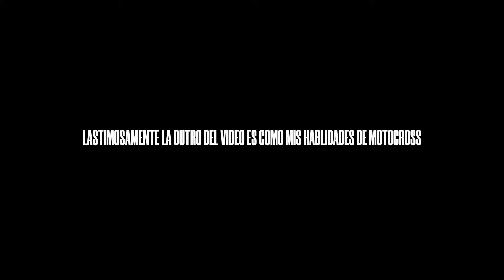MOTOCROSS POR PRIMERA VEZ CON MI MOTO NUEVA (sale bien)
Para empezar bien el año me he autoregalado este pequeño cacharrito para aprender a hacer enduro y motocross y os enseño la primera vez que la llevé al circuito, disfrutad y feliz año a todos!

Si tienes un coche/moto y te interesa que lo pruebe en el canal no dudes en mandarme un md: Instagram: mpalacios99